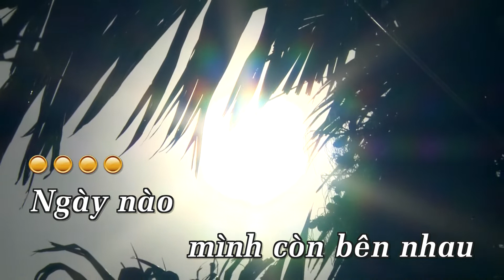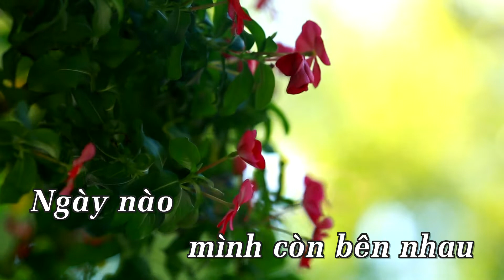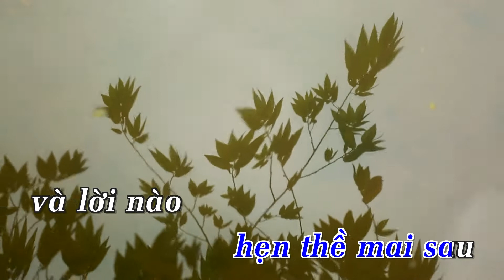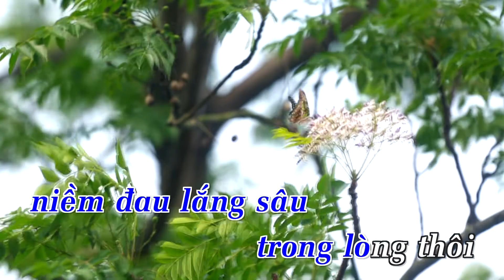[Karaoke] Trôi Theo Thời Gian - Nguyễn Hoàng Duy | Beat Chuẩn